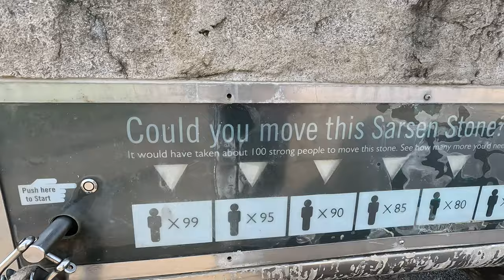Travels with my Grandfather | Stonehenge, Dartmoor and Wales | 3 day Van Life Trip | GB Vlog 4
In this Video, My Grandad and I go on an epic 3 day adventure to Stonehenge, Dartmoor and Wales.
Day one we set out from Suffolk to head down to Devon with no set plans. along our way we pass by and go and look at the edifice that is Stonehenge. Somewhat dampening the experience was the cost of entry, presumably the expenses were all down to the bus ride out and the big welcome center, which arguably could have been dispensed with to make entry cheaper. additionally those "in the know" seem to have discovered that there is a private road that leads almost right up to the same viewing area for free. this is maybe the only reason that our opinion of the monument was soured a little. that aside it is definitely worth the visit at least once.
after Stonehenge we then traveled down to Devon through Exeter and eventually ended up for the night at the Hillhead caravan and motorhome just outside Torquay.
the next morning we get up bright and early to go to Dartmoor. Ive wanted to see Dartmoor since the first time I read the Hound of the Baskervilles, and The Silver Blaze. Yes I know Sherlock Holmes NERD. but I really loved finally getting to see it!
we stopped briefly at Holne Bridge over the river Dart
Grandad and I went for a Hike out to Vixen Tor and a short walk out to see the Clapper Bridge
once soaking up the beauty of Dartmoor we then set off to the next Destination on our list, Wales!
for all the years I used to live on the Island of Great Britain Ive never visited this one of only 3 countries. and I regret to say that my time was not well spent, we got stuck in a lot of traffic and had difficulty finding our campgrounds both in Cardiff and in Barry. and ended up having to stop for the night in Newport. however not filmed was a short walk I went on after dark to the local fish and chip shop, and I regretted not taking my cameras because I met some great locals, that were a friendly bunch of characters.
the next morning we leave Wales and head back to Suffolk and go to one of my Grandads favorite nature spots the Suffolk Wildlife Trust Bird Reserve and do a bit of Bird watching.
This trip was and is very special to me,
Grandad did amazingly well putting up with me driving him crazy for 3 full days of memories and adventure.

Chapters
00:00 Intro
00:53 Hitting the Road
01:57 Henge of Stone
03:39 Caravan park Torquay
04:24 Day 2 Mornings and Nightmares
05:42 Holne Bridge
06:32 Dartmoor and the NERD
07:26 Vixen Tor
09:27 Clapper Bridge
11:03 Wales
12:29 Caravan park Newport
13:45 Day 3 Lost in Translation
15:21 Back in England
16:43 Birds Birds Birds
17:57 Memories
18:32 Bird Song

My Cousin Calum Lamond is very talented Bass player, hes preformed with numerous artists. He created 4 full songs and a few cool little music covers for me to use in my videos
check out his Instagram @calumlamond
and his Friends who helped creating the music
On Drums and Percussion, Andre @andrebotelhodrums
Song Mixing, Rafal @petrichor_soundworks

And stay tuned because I'll be back in London to get the train up to Scotland to visit my family there and do a tour of the Scottish Highlands and a tour Glasgow with my Cousin.

If youre interested
I use GoPro cameras
2 Go Pro 11s with media Mods and the Volta
I have an Insta 360 X 2
and I use Rode Mics and DJI Lavelier Mics
About me,
I'm an amateur Youtuber hoping to become a content creator more regularly. Ive been heavily Inspired by some of my favorite youtubers such as @KaraandNate @casey @benmorris @eamonandbec@MrBeastand of course my amazing friend Megan AKA @TravelKiwi
I aspire to be one day be considered in the same league as any of these amazing creators.
for now though, one video at a time.